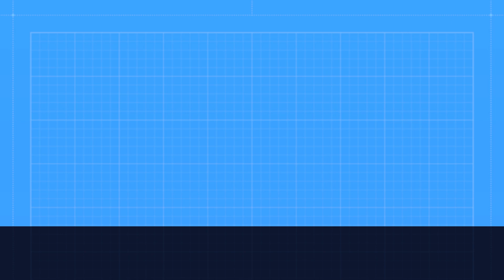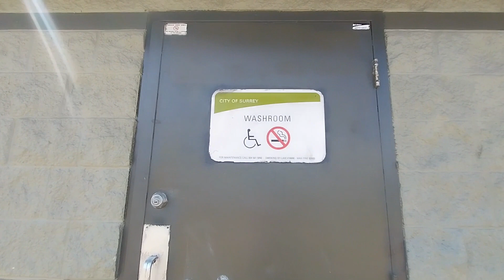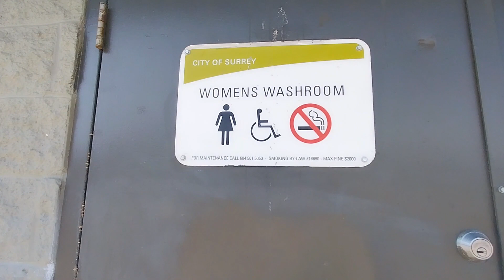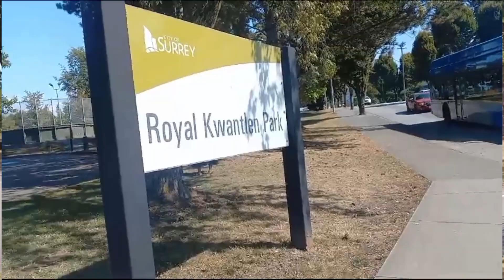Royal Kwantlen Park, Surrey, BC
kwantlen polytechnic university
kwantlen park secondary
kwantlen park secondary basketball
kwantlen polytechnic university surrey
kwantlen
kwantlen park secondary school
kwantlen park secondary dance
kwantlen park
kwantlen park secondary volleyball
kwantlen polytechnic university canada
kwantlen polytechnic university richmond
kwantlen polytechnic university surrey campus
kwantlen university
kwantlen polytechnic university langley